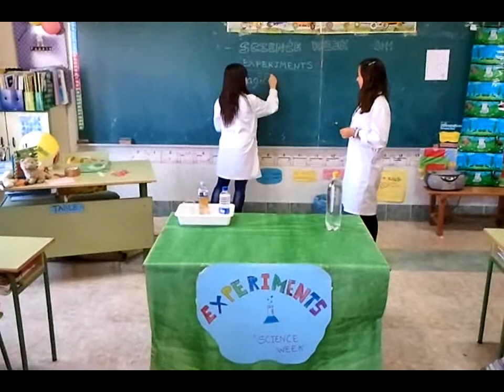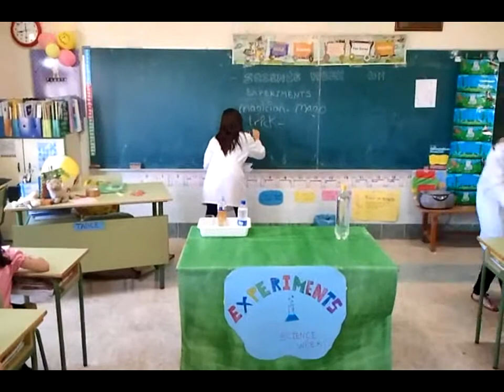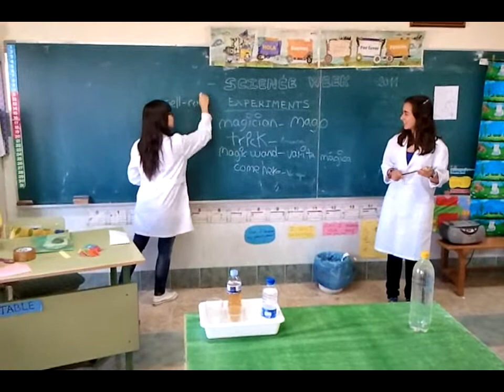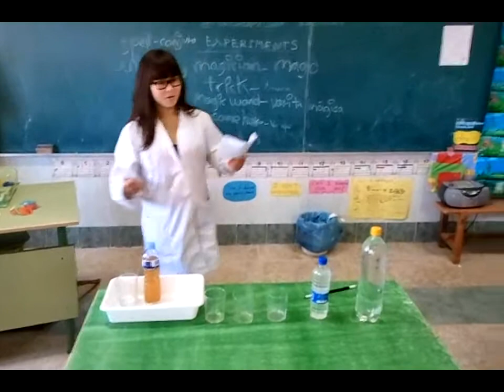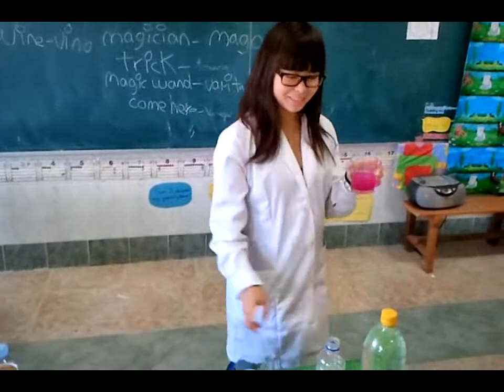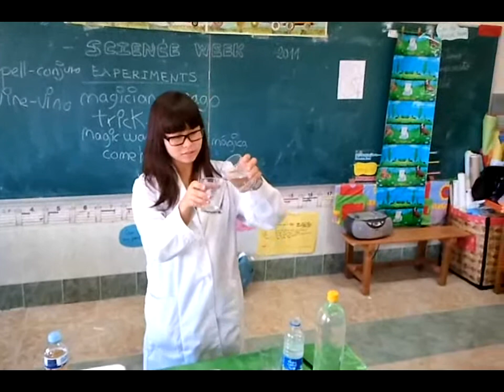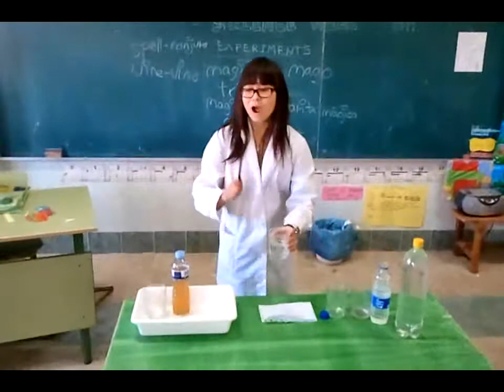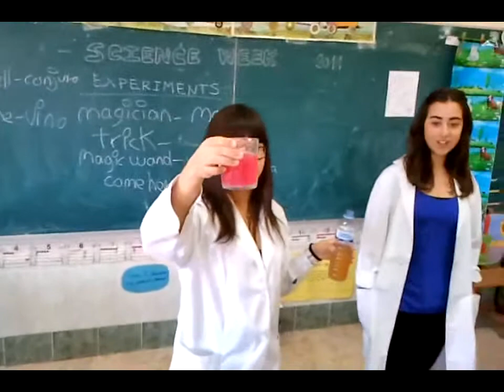I Semana de la Ciencia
Experimentos en ingles 2 PR
1ª Parte